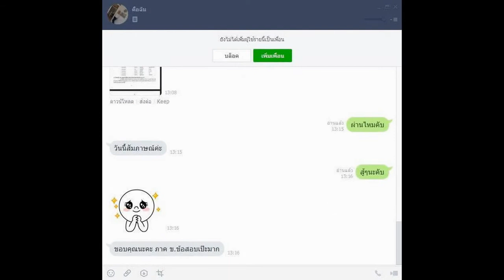Load แนวข้อสอบ เจ้าหน้าที่บริหารงานทั่วไป สภากาชาดไทย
- แนวข้อสอบ เกี่ยวกับสภากาชาดไทย
-แนวข้อสอบ พรบ.พระราชกฤษฎีกาบ้านเมืองที่ดี 2546
-แนวข้อสอบ พรบ.ระเบียบข้าราชการพลเรือนในสถาบันอุดมศึกษา
-แนวข้อสอบพระราชบัญญัติมหาวิทยาลัยราชภัฏ  พ.ศ. 2547
-การจัดทําเอกสารที่เกี่ยวกับการประชุม
-แนวข้อสอบเจ้าหน้าที่บริหารงานทั่วไป
-ความรู้เหตุการณ์ปัจจุบัน การเมือง เศรษฐกิจและสังคม

Line. ID:bmw4888